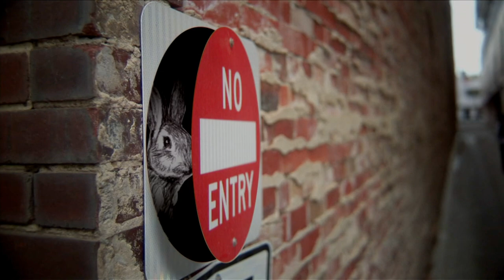SUNNY THE MAGOSOPHER BIO.mpeg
A beginners guide to Magosophy